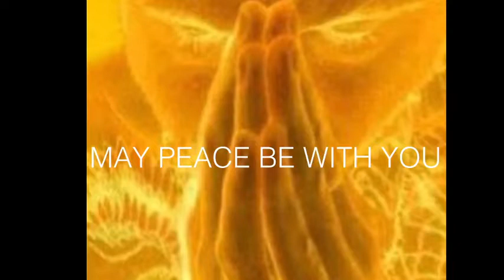'Colour of Thought' Live 5 05.03.21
'Colour of Thought' Live 5
Colour of thought is a 20-minute visualisation, meditation, and healing with the power of colour to enhance the Beauty of Who You Are from the Divine Heart in everyone.